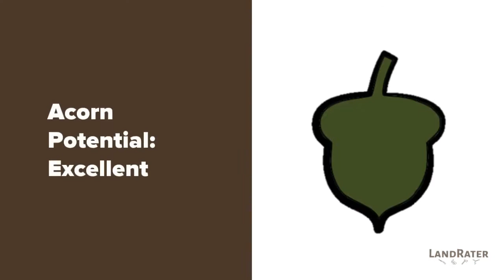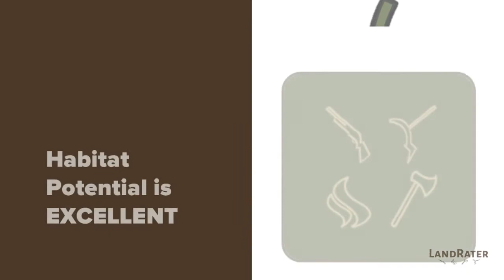Top 5 Tennessee Public Hunting Areas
Top 5 Tennessee Public Hunting Areas for Deer and Turkey

Explore public land in your State at LandRater.com